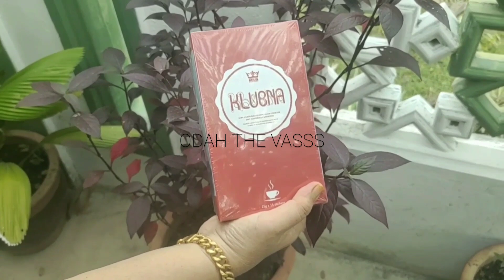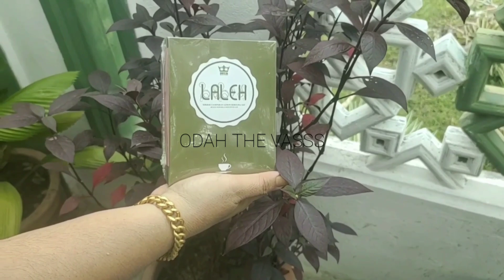Masak Merah Ikan Siakap Odah The Vasss